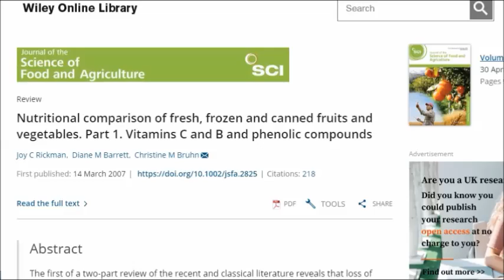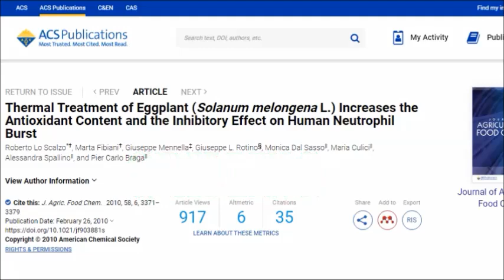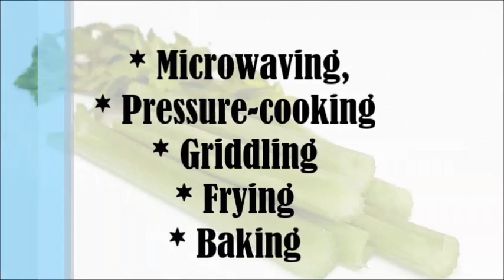6 Vegetables That Are Healthier Cooked Than Raw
In this video we're going learn about six vegetables that are actually healthier when you consume them cooked rather than raw.

Here are the studies we look at in the video

Intake of Raw Fruits and Vegetables Is Associated With Better Mental Health Than Intake of Processed Fruits and Vegetables

Effects of Genetic, Pre- and Post-Harvest Factors on Phenolic Content and Antioxidant Capacity of White Asparagus Spears

Antioxidant properties of raw and cooked spears of green asparagus cultivars

Thermal Treatment of Eggplant (Solanum melongena L.) Increases the Antioxidant Content and the Inhibitory Effect on Human Neutrophil Burst

Cooking influence on physico-chemical fruit characteristics of eggplant (Solanum melongena L.)

Thermal Processing Enhances the Nutritional Value of Tomatoes by Increasing Total Antioxidant Activity

Influence of heat treatment on the antioxidant activities and polyphenolic compounds of Shiitake (Lentinus edodes) mushroom

Influence of cooking methods on antioxidant activity of vegetables

Review Nutritional comparison of fresh, frozen and canned fruits and vegetables. Part 1. Vitamins C and B and phenolic compounds